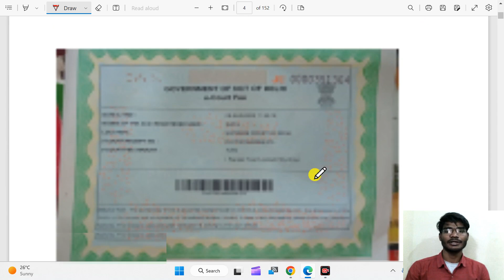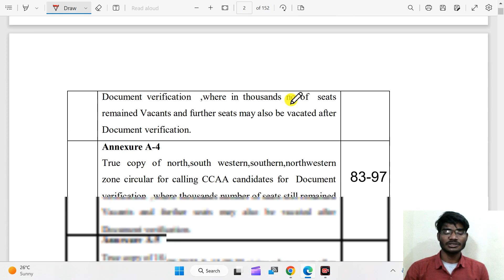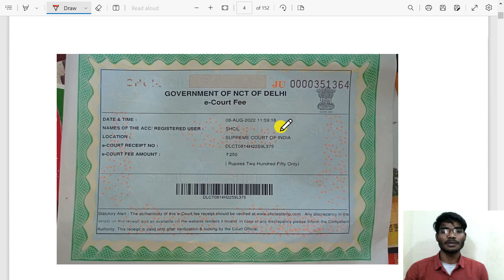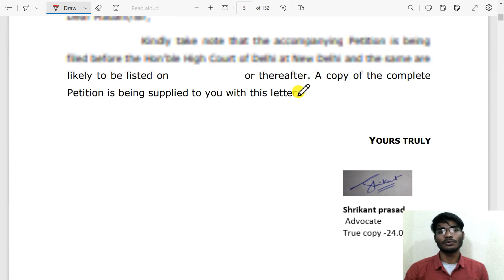DELHI HIGHCOURT CCAA COURT CASE 24-FEB-2023 | LATEST UPDATE TODAY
Wecome to Our Youtube Channel-  @WifiGoogleGyan

👉Instagram :- I'm on Instagram as @wifigooglegyan. Install the app to follow my photos and videos.

🔴OUR PAID E-BOOK TRADE WISE FOL ALL COMPATATICE EXAM: 🔴

🏮नोटिस नीचे MCQ बुक जरूर खरीदे कोपा ट्रेड स्पेशल मात्र 35 रुपए में

🔴About Video🔴

railway reservation,railway group d reservation,horizontal and vertical reservation,horizontal